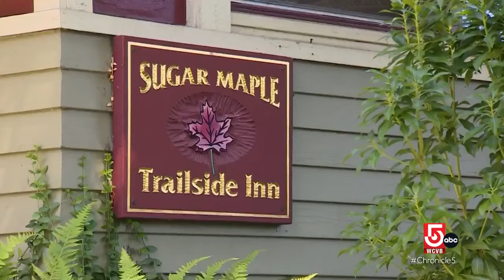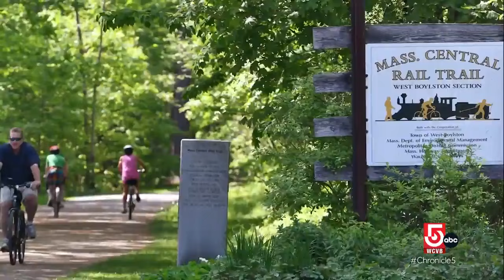Building rail trails, restoring cabins, and creating communities in Mass.